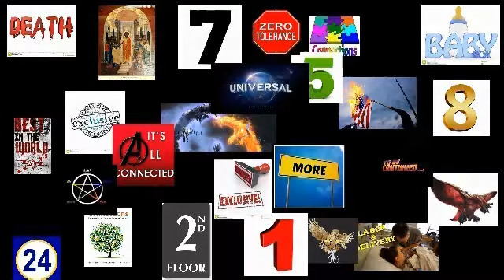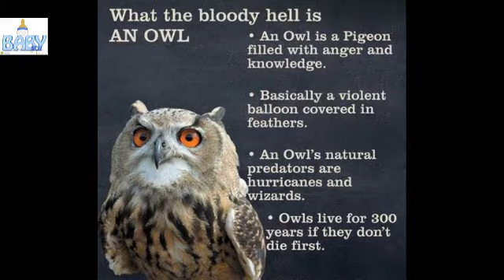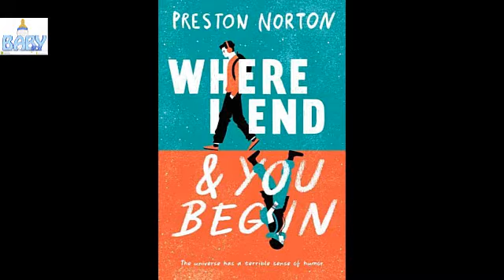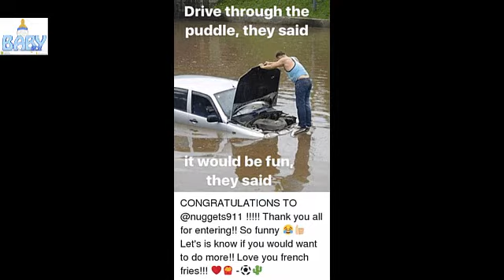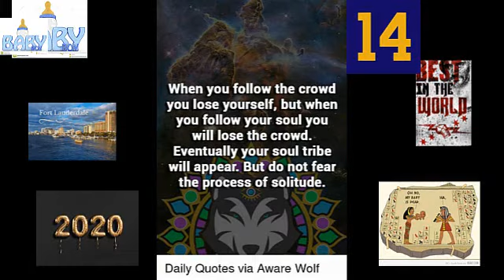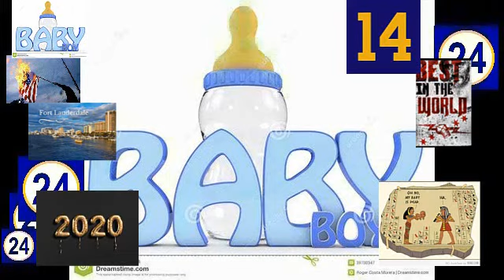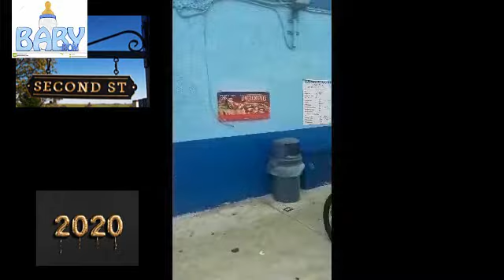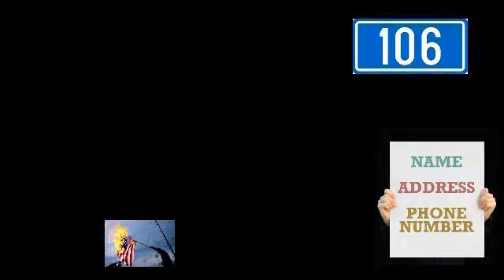pt2 BEGAN vs BEGUN forever mores 8/9 the 7 advisors soils of unroyals dim waves of sunken networks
MY  NEW BIBLICAL NAME YAWSHUA.LOVE ARM

 LIFE TIME INSURANCE THE sacrificed infant whom died in labor with his mom in plantation hospital 5th street
WATCH TO VERY END TO SEE HOW THE WORSE STATE IN HUMANITT
ENSLAVE KILLED INFANTS DAMARIE

600 PLUS VIDEOS
THE PHYSCO PATH NATIONS GAVE NOTHING

MY DESCENT IS
INDIAN SEMINOLE OF COURSE NO OTHER NATION INCLUDING YOUR SCARY ASS ISRAELITE WILL EVER B ABLE TO UNLICK SUFFER N ALMOST DIE 4 INFANTS HOES 56789 MAJJJJJOOOR PROPHESY THE MOST CREATIVE IN THE WORLD COMBINED.

VERY POOR AT THAT
THE NATIONS DOCTORS COPS LAWYERS WHOM ARE REPTILES N IMPOSTORS PRE PLANN KILL SACRIFICE N DESTROYED MY LIFE

THE NATIONS ESAU M JACOB TRIBE ALING WITH THE WORSE NATION IN EXISTENCE THE MIDDLE EAST ARABS N MUSLIMS

THE ESAU TRIBE ALWAYS BEEN WEAK FROM BIBLE WORDS TO WORDS PERIOD
IM HERE TO SAY THAT INFANT THEY SACRIFICED DAMARIE IS THE REASOM YOUR ENTIRE WORLD IS SUFFERING AND AS LONG AS THERE NO JUSTICE RECOGNITION HOLIDAY 4 SACRIFICED INFANTS THERE WILL B MORE DEADLY

CURSES MANY DEATHS N WHOLE STATES IN HELL
ESAU N JACOB TRIBE
HAS TRAVELED N DESTROYED 3RD WORLD COUNTRY'S
BY BRINGING HAND PICKED NATIONS FROM 3RD WORLD COUNTRIES TO
MAKE ME BELEAVE THAT IM NOT POOR CHEATED N THE BEST
BY THEM TELLING ME IM MORE RICH THEN THERE STATE'S
FOLJS SUCH AS JAMAICANS N MANY ARE WEAK N POOR FULL OF EXCUSES

THE BIBLE IS 100 PERCENT RIGGED N FALSE ESPECIALLY TOWARDS ME BEING A SLAVE

THEY LIED THEY CANT SURVIVE

I WOULD RATHER B MORE POOR IN ANORHER CONTINENT THEN TO LIVE IN AMERICA FILL OF LOSERS N PHYSCO PATHS.
THE WOMEN HERE AROUND JUST AS EVIL MATERIALISTIC ENTRAPMENT MOSTLY TO FOLKS LIKE ME

THE HOLLYWOOD CLONES STOLE MY WORKS

MUSIC N FORMATS BUT THE WHOLE STATE A SELL OUT SO I NEVER CARED I PRODUCE MIX MASTER EVERY  PROJECT IM STRICTLY ABOUT MY MONEY
ENOUGH TO LEAVE AMERICA

THE ESAU N JAVOB TRIBE ESPECIALLY THE MN IN AMERICA ARE ALL SUPER HOMOSEXUAL
LUNATICS THEY WILL GO DOWN BEYOND WORSE THEN EVEN THE MOST EVIL WOMEN OF ALL TIMES

THEY ENSLAVED THE WOMEN
THE USUALLY DO IT TO WOMEN WHO ARE HAVEING BABIES OUR ABOUT TO HAVE BABIES
IF THE WOMEN DONT COMPLY WITJ LESBIANS GAY SHIT THEY KILL EM FAST OR SLOWLY HOWEVER

EVERYTHING ABOUT THIS STATE TO ME IS COMPLETELY IN HELL I HATE YOUR GUTS

NONE OF U NATIONS HAVE PROPHESY YOUR TRUTHS IS FALSE

N THEY KILLED MY PEOPLES

BECAUSE BLACK PEOPLE HATED JESUS THEY MURDERED JESUS AKA YESHUA AS ESAU TRIBE HELPED

THE DARK BLACK WOMEN IS ONE OF THE HEAD DEVIL S IF NOT THE MASTER WHO'RE OF BLASHEMY

I TAKE INFANT DEATH VERY VERY SERIOUS
THE PEOPLE IN THIS STATE NOT SUME ALL ARE LUNATICS SCARED BUMS

THEIR ONLY MOTIVATION THERE BEST MUSIC STYLES N WEAK ASS TALENTS ARE ALL MOTIVATION FROM DEAD PRESIDENTS N DEAD SHIT

THEY LOST N THIS CASE DAMARIE INFANT  WHICH EFFECTED MY LIFE TREMENDOUS

I NEVER WANT ANYTHING TO DO WITH NONE OF U MY ENTIRE FAMILY IN HELL 4 ABONDONING ME BOTJ SIDES YOUR ENTIRE LA ENFORCEMENT IN HELL WORLWIDE WHOLE NATIONS SUCH AS MUSLIM HAITIANS JEWS ALL IN HE'LL WITH OTHERS N ESAU TRIBE

WIRH THAT BEING SAID IM BEYOND THE BEST N I ONLY USED 0 PERCENT TALENTS SINCE DAY 1
2014/2020